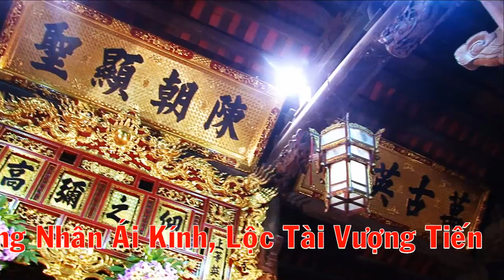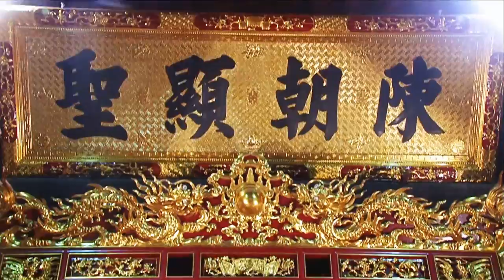Khai Hội Đền Kiếp Bạc - Nghệ Nhân Dân Gian Phạm Thị Đoan Trang Hầu Đức Ông Triều Trần